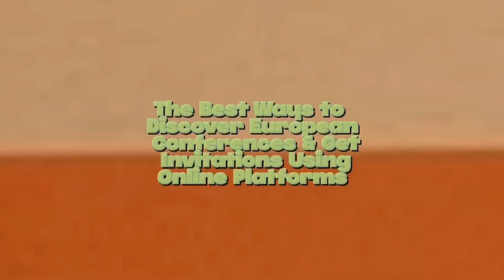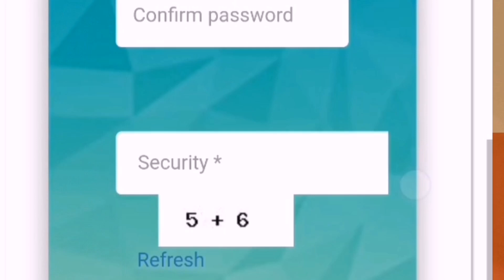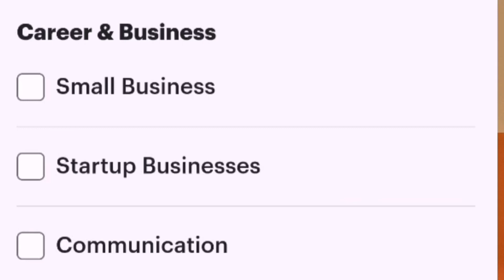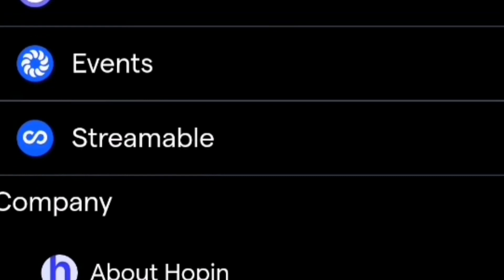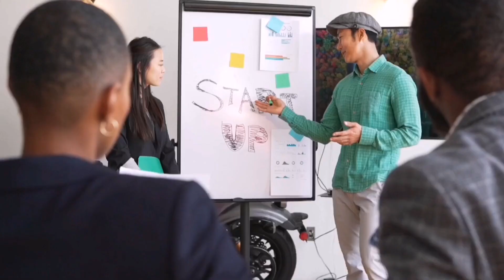HOW TO GET EUROPE CONFERENCE INVITATION LETER FOR FREE EASILY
Are you dreaming of attending a European conference but don't know how to get an invitation? Well, in this video, we'll teach you a hack that will help you get an invitation from anywhere in the world!

This hack will help you bypass the waitlist and get an invitation to any European conference you want! By following our instructions, you'll be able to join conference even if you're from a third world country! So whether you're looking to attend a local conference or a prestigious international event, our hack will help you get there!